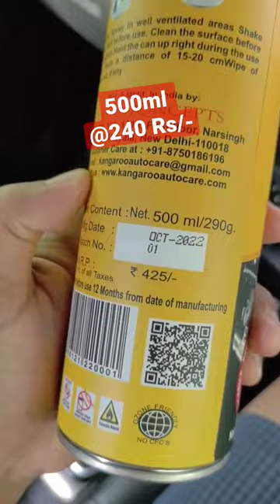Kangaroo chain Lube @240 rs for 500 ML 🔥🔥